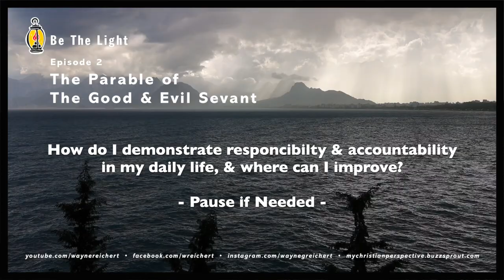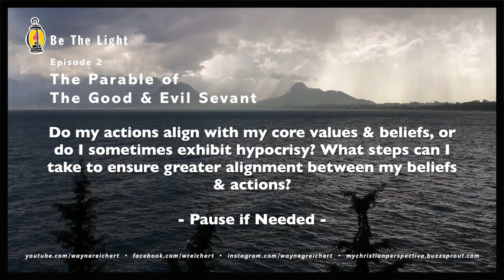Are You Liked By Your Peers or Disliked? Let's Take a Look!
Are You Liked By Your Peers or Disliked? Let's Take a Look! Are you ready to journey with us into the profound wisdom contained in the parable of the faithful and evil servant? Brace yourself as we unpack Matthew 24, verses 45 through 51, dissecting the stories of these contrasting servants and their actions in anticipation of their master's return. The faithful servant, embodying the essence of responsibility and diligence, and the evil servant, succumbing to negligence and indulgence, become living metaphors for us to reflect upon the power of accountability and the repercussions of complacency.

But that's not all. We dive deeper into the heart of Jesus' teachings, unearthing the essential message of spiritual preparedness he conveyed through this parable. Drawing parallels to the parable of the Ten Virgins in Matthew 25, we challenge you to glean insights from both these timeless tales, urging you to stay vigilantly prepared for the unpredictability of Jesus' return. To keep the flame of awareness burning bright, we share practical advice on revisiting Matthew 24 and 25, and pondering over the parable of the Ten Virgins. So gear up for an enlightening discussion, as we make these biblical teachings come alive and explore their relevance in our modern lives.

Helping myself and others to discuss the Bible and learn the truths on how to live this life in a way God might approve of.

Matthew 5:14-16
“You are the light of the world. A town built on a hill cannot be hidden. Neither do people light a lamp and put it under a bowl. Instead they put it on its stand, and it gives light to everyone in the house.”

Created using OBS Studios, Adobe iMovie, & Photoshop. Shure SM58 Microphone recorded into a Zoom H5 Recorder, using original effects, audio and additional Creative Commons elements from sites like Pixabay, & Unsplash.